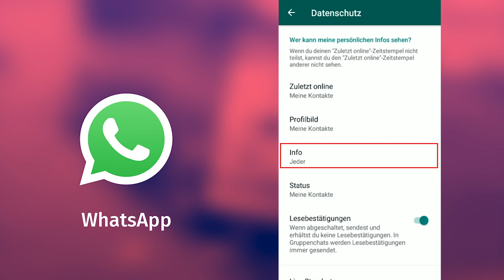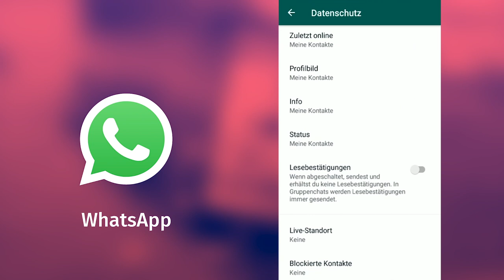How to: Privatsphäre einstellen in WhatsApp (2019)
Wir zeigen dir, welche Einstellungen du in WhatsApp vornehmen kannst, um dich besser zu schützen und die App möglichst sicher zu nutzen. Viel Spaß!